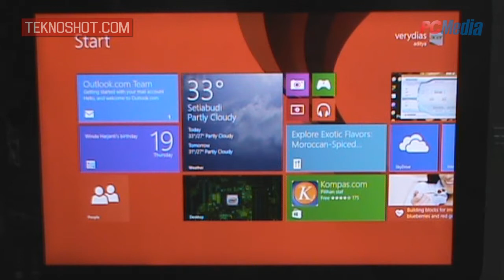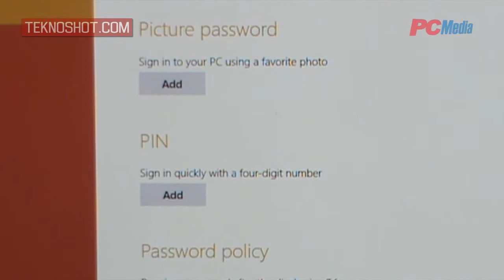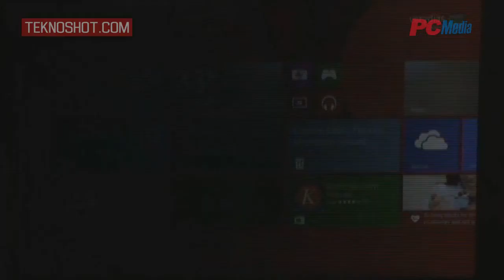Acer Iconia W4 - Mengaktifkan Picture Password di Windows 8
Credits:
Script & Voice: Verydias Aditya